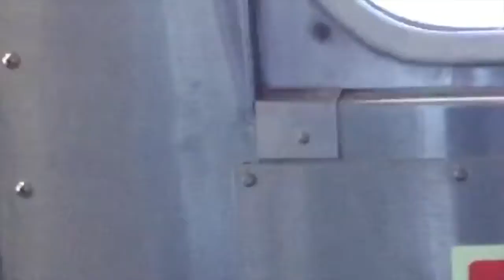New York 2017- 2018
alamicmonde